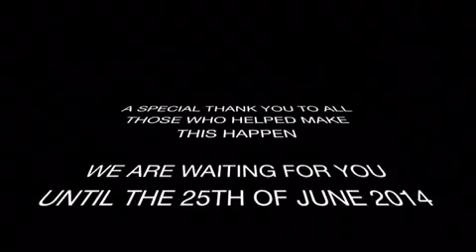Let there be Art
God created light, Lumiere Group just made it look better at ARTLAB.